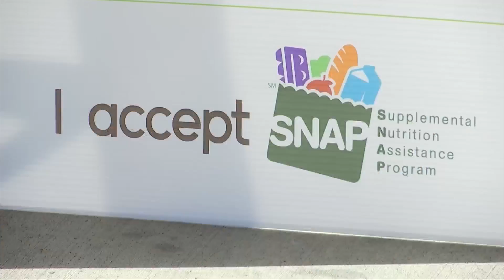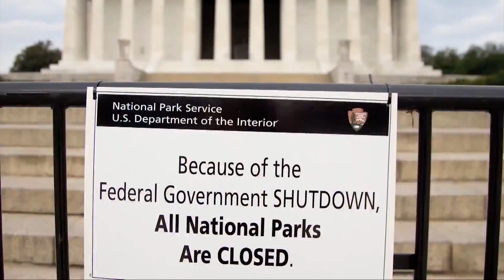Families Worry About Government Shutdown's Impact on SNAP Benefits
While a temporary deal has been reached, many families that rely on snap assistance are still feeling the impact of the shutdown.